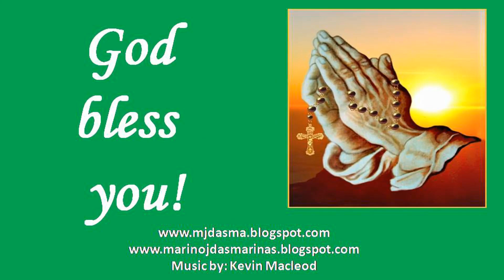The Gospel for Sunday July 3, 14th Sunday in Ordinary Time: Luke 10:1-12, 17-20